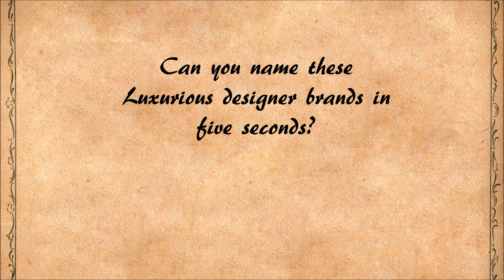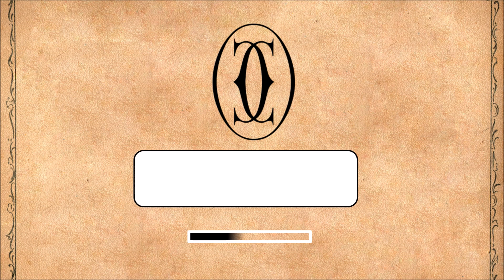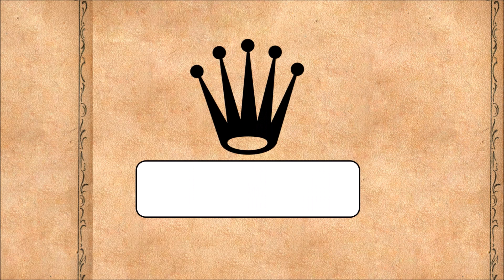Name These Famous Luxurious Designer Brand Logo Around The World | Trivia Games | Direct Trivia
Can you name these famous luxurious brands around the world? If you're familiar with the logo, you can beat the five-second timer.